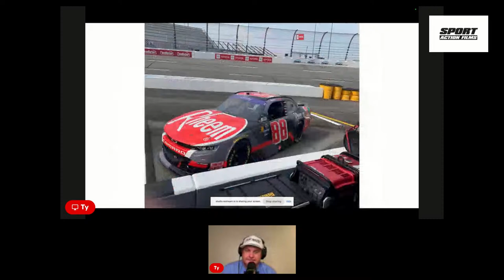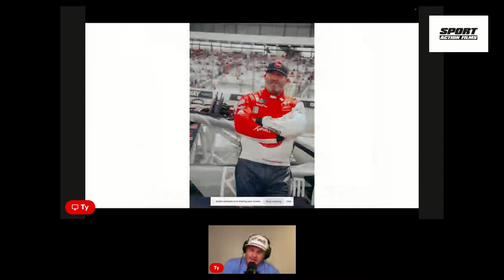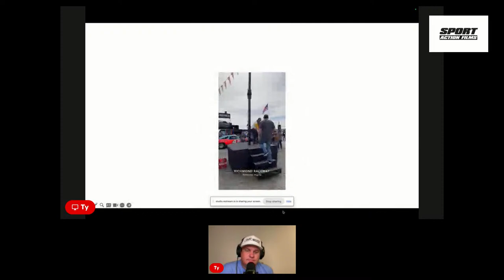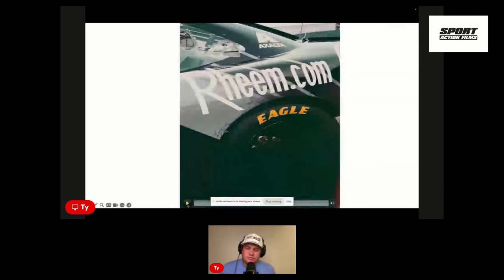Noah Gragson and Bubba Pollard and Bubbs Senoia Race Friends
Talking with Bubba about his first Xfinity race & the JR. Motorsports crew. His hometown race friends will join as well as others. Be sure to tune-in! ALSO SOME SPECIAL GUEST STOPPING IN !!!

Ty and Tom Uncut and Unfiltered. 🏁🏁🏁
Do not miss this episode!